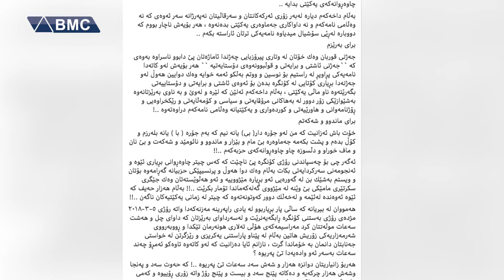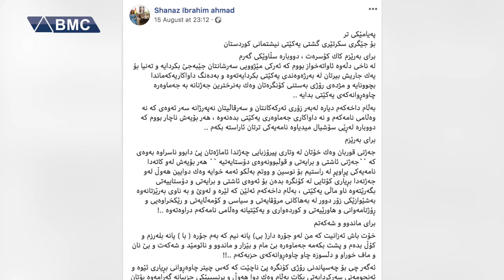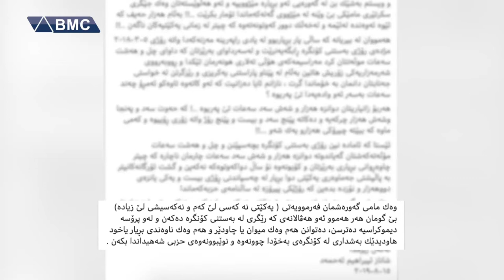بۆچوونە جیاوازەکانی ناو یەکێتی لە بارەی بەستنی کۆنگرە